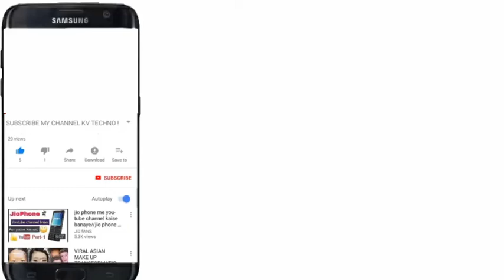إجابة وزير التربية الوطنية: ماذا لو اختار كلشي حضوري؟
#ّاستمارة_الاستفادة_من_التعليم_الحضوري

ماذا لو اختارو جميع الأباء تعليما حضوري اجابة وزير التربية

ماذا لو اختارو جميع الأباء تعليما حضوري اجابة وزير التربية الوطنية اجابة وزير التربية الوطنية عن ماذا لو اختارو جميع الأباء تعليما حضوري قرار أمزازي بخصوص تأجيل الدخول المدرسي هذا ماقاله أمزازي بخصوص تأجيل الدخول المدرسي اختبار كشف كورونا للتلاميذ قبل الدخول المدرسي 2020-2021 الدخول المدرسي 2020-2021 تأجيل الدخول المدرسي جمعيات أمهات وآباء وأولياء التلامذة ترفض بلاغ وزارة التعليم تأجيل الدخول المدرسي طلب التسجيل للموسم الدراسي 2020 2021 طلب التسجيل للموسم الدراسي المقبل التعليم الحضوري التعليم الحضوري عن بعد وزارة التربية الوطنية تعلن كيف سيكون الدخول المدرسي المقبل كيف ستكون السنة الدراسية 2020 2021 بلاغ وزارة تعليم بلاغ وزارة التربية والتعليم بلاغ وزارة التربية الوطنية امزازي اخبار الدراسة في المغرب قرار وزارة تعليم المنحة الجامعية التعليم في المغرب وزير التربية والتعليم المغربي وزير التعليم العالي الدخول الى مسار 2020 المغرب